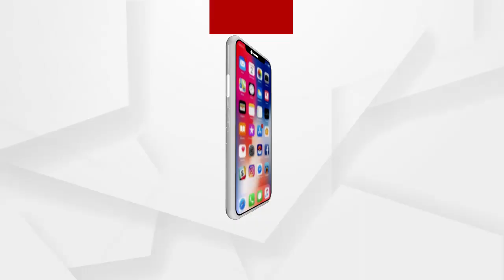ବିଜେପିର ସବୁ ବିଧାୟକ ଗାନ୍ଧିମୂର୍ତ୍ତି ତଳେ ପ୍ରତିବାଦ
ବିଧାନସଭା ପରିସରରେ ଅହୋରାତ୍ର ଧାରଣାରେ ବିଜେପି ବିଧାୟକ, ବିଜେପିର ସବୁ ବିଧାୟକ ଗାନ୍ଧିମୂର୍ତ୍ତି ତଳେ ପ୍ରତିବାଦ ...